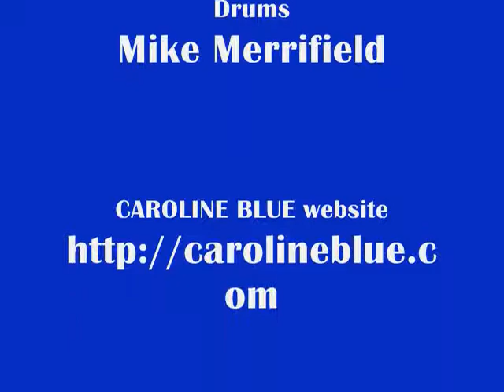CAROLINE BLUE "Inside" (Deeper Mix)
This is a re-recording of the CAROLINE BLUE song "Inside" w/ 7 string guitars & 5 string bass.

"Inside" (Deeper Mix)

You say it's over
Our day is due
"My flames have died & it's time
To start anew"

You say your empty
Our love's a lie
You say to stay away
But to play, what's Inside

Still you're leaving me
I think about you every day, every night

I know there's something Inside

I see your fire
I feel your soul
I know that both are burning
Out of all control

Unseen behavior
Unreal desire
I know you've got to go
But I don't know what's Inside

Music & Lyrics by Wayne W. Johnson

-Recorded at Strangeland Audio in Phoenix, NY

Wayne W. Johnson-Vocals, Guitars, Bass
Mike Merrifield-Drums